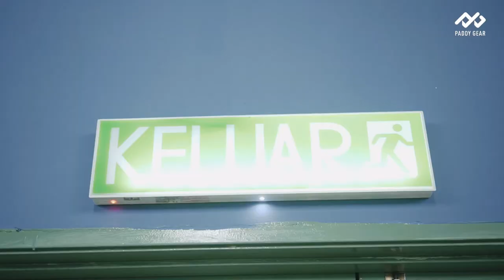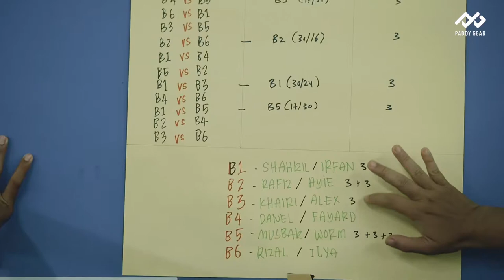Paddy Gear vs Squad Lepaking by (wLstudio)